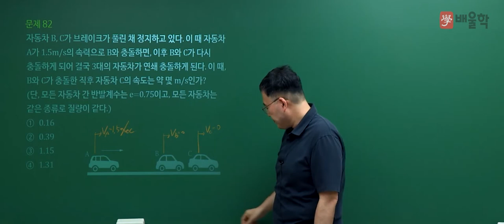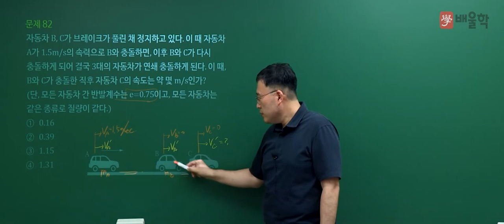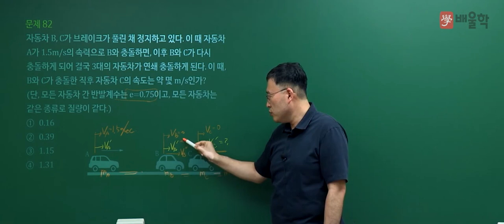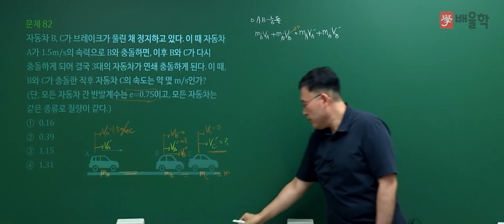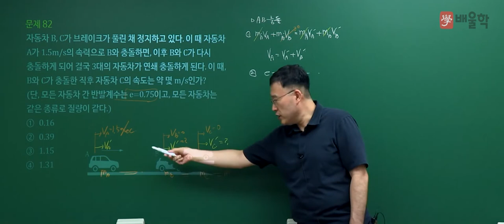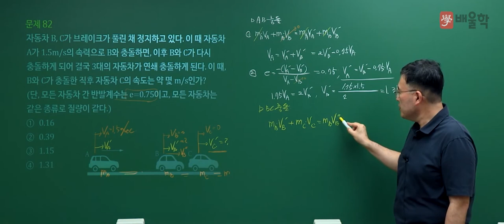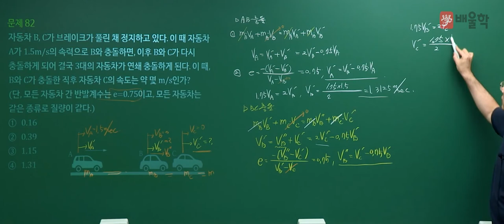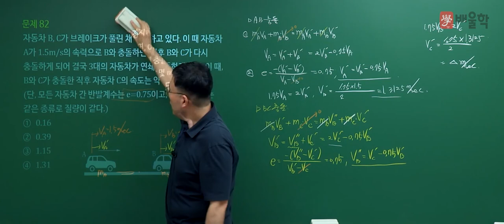[일반기계기사 필기] 2021년 1회 필기 기출 풀이 5과목 기계제작법 및 기계동력학2 - 김영기 교수님